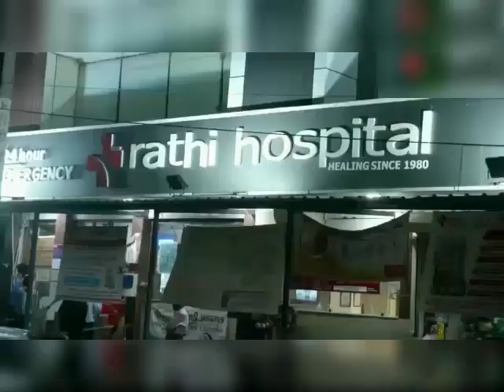India - Allah Ka Qahar Crona Ki Shakal Main . . .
Is video main kuch batain India main tezi say phelty huy crona kay baray main, aur wahan k kya halat hain us baray main . . .